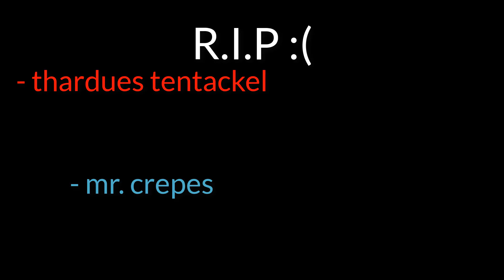Hey Frosch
lasst doch nen kommentar da, wäre voll Koll ey.